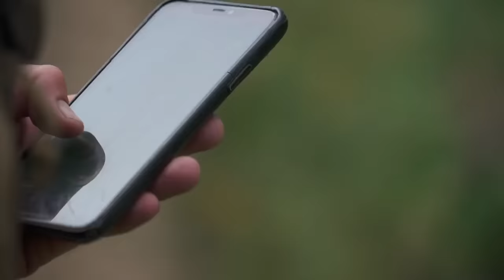PERSISTENCE | ARCHERY MULE DEER HUNT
The high country velvet mule deer that live in these big mountains will test your mental and physical abilities, particularly with a bow in hand. But, despite the wild weather conditions, steep elevation and challenging conditions you've got to stay patient and persistent. Our new film captures the essence of this early archery mule deer hunt perfectly. Enjoy the video...

We've teamed up with our friends at Team Lodge for another amazing giveaway for all of you! 16th and is a prize package valued at over $33k.

Aside from this amazing mobile base camp trailer from Team Lodge, one person will also win an entire Camp Chef cooking setup and a camp set up from YETI. Basically everything you need to hit the mountains for an adventure of a lifetime.

Get entered to win this prize by simply shopping on our website. Every $1 spent on anything = 2 automatic entries Nov. 9th - Nov. 16th. It's that simple.

Outlander ATV's
Defender UTV's

Hoyt -
2022 Bows:
Casey - Hoyt Ventum Pro | Buckskin - Orange Accents
Eric - Hoyt RX-7 | Wilderness Green - Black Accents
Bmack - Hoyt Ventum Pro | Buckskin with Fusion Limbs - Orange Accents

Weatherby, Inc. -